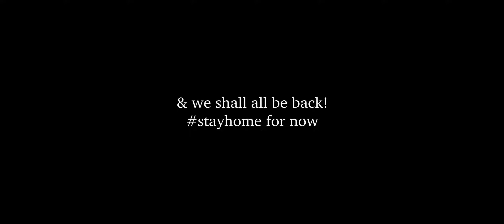Chef's Table Courtyard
100 feet road, Dhaka